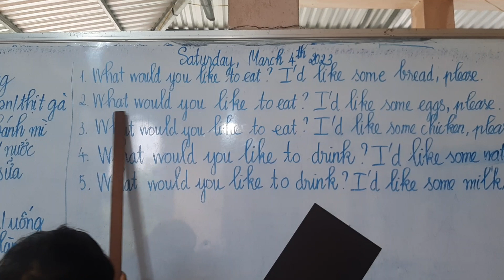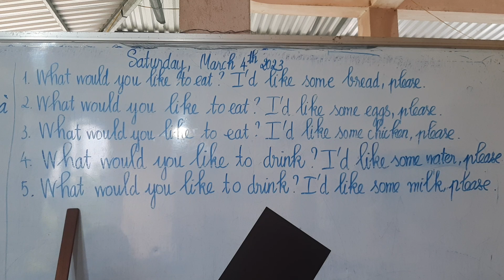Tiếng Anh 3 Unit 15 lesson 2